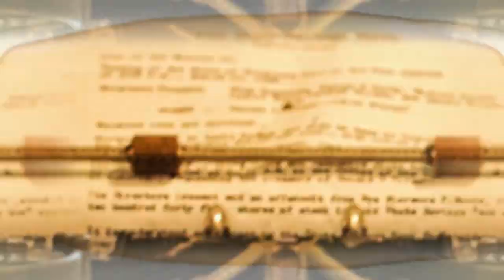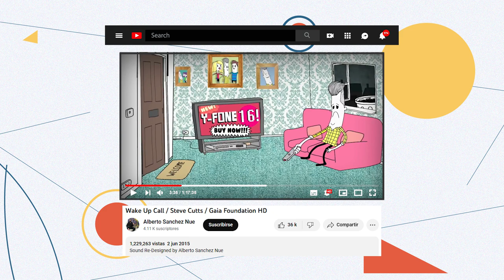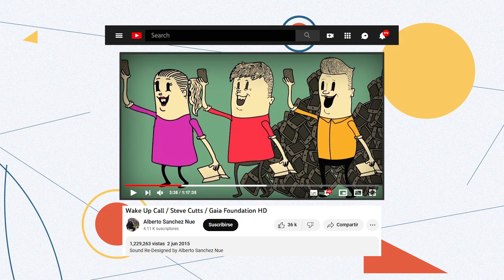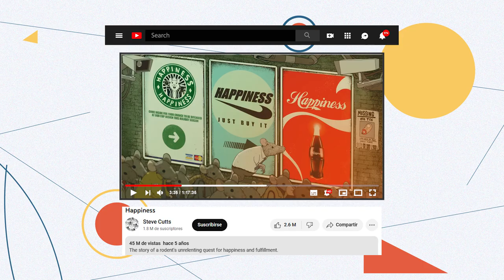Cultura al Derecho. Sociedad de Consumo (Serie)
Los derechos del consumidor se encuentran bien protegidos por instancias gubernamentales, pero el consumidor en sí debe ser responsable del impacto que sus acciones tienen tanto para la sociedad como para el planeta.

Intro: Estefano Palacio Mendoza
¡Dilo!: Luis Alejandro Romero Torres